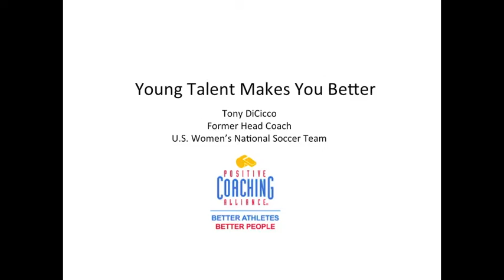Tony DiCicco: The 99ers Forged A Team Culture Of Welcoming Challenge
Tony DiCicco, Former Head Coach of the U.S. Women's National Soccer Team, discusses how the '99 team welcomed challenge and continued to evolve their game.